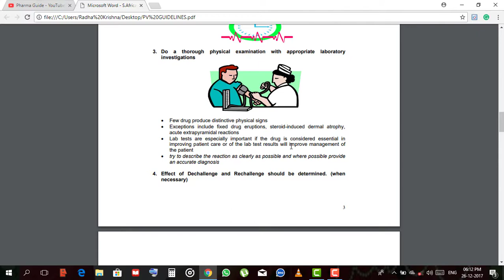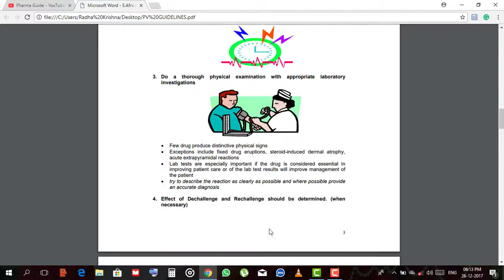How To Know About Pharmacovigilance Guidelines Materials For Freshers || PHARMA GUIDE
 Google+: goo.gl/C2FVHR